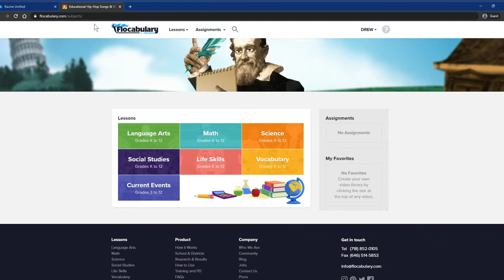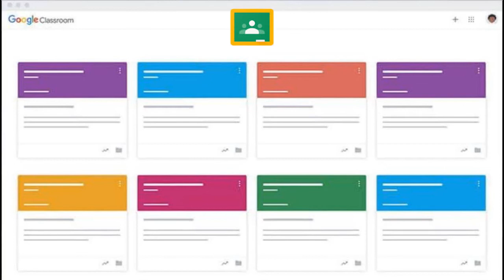Como acceder las aplicaciones en Classlink